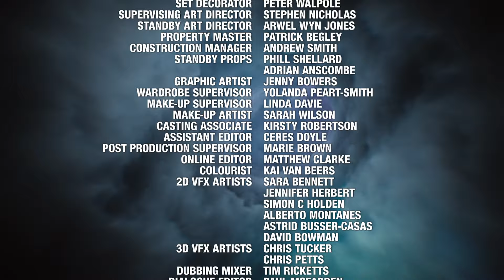Doctor Who: The Unquiet Dead - 11th Doctor Style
Series 1's The Unquiet Dead in the style of Matt Smith's title sequence.